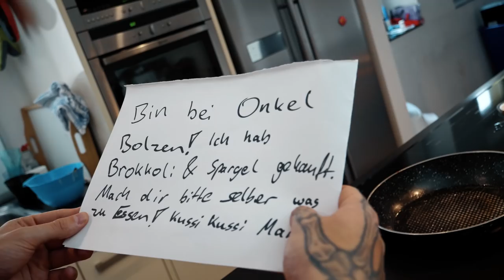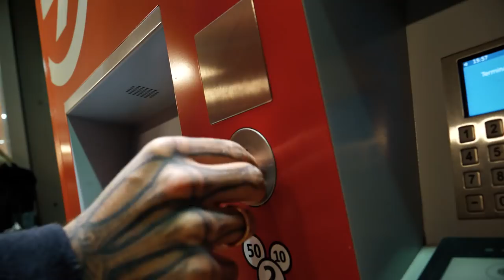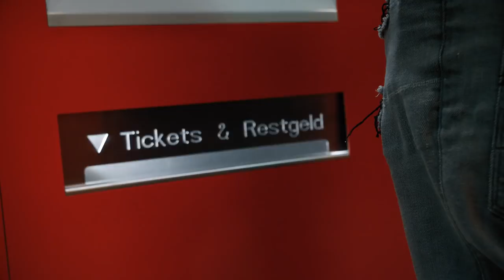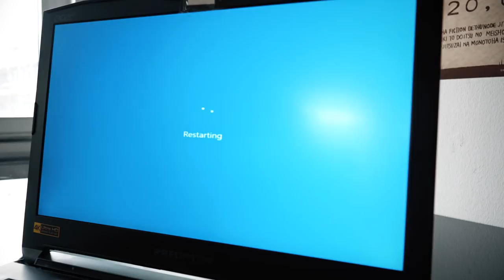15 DINGE die jeder HASST!